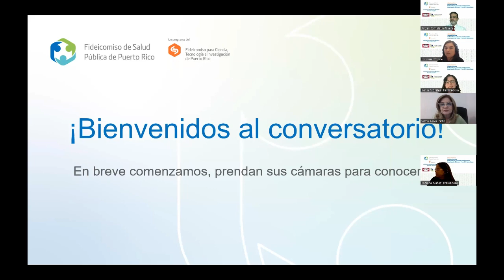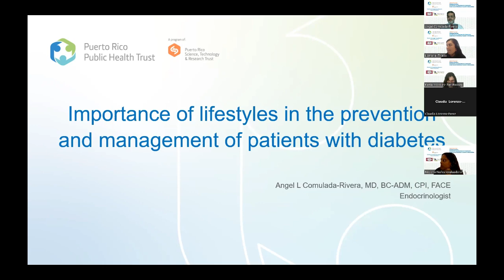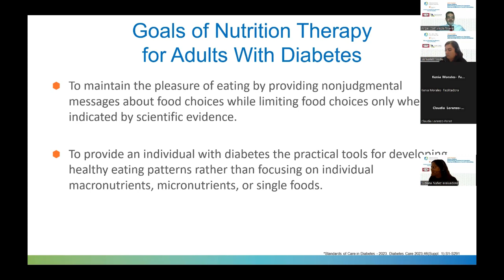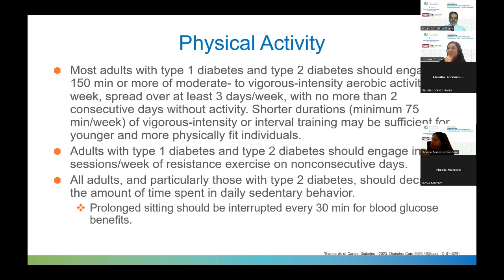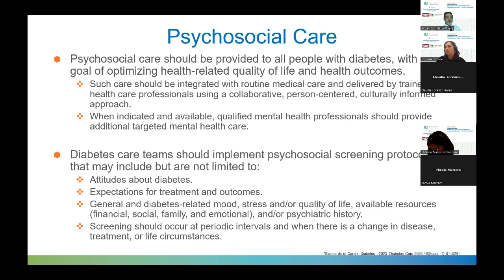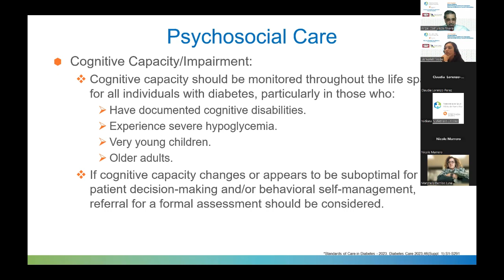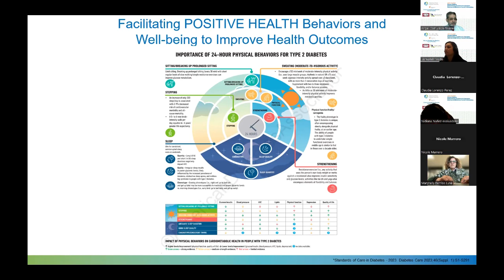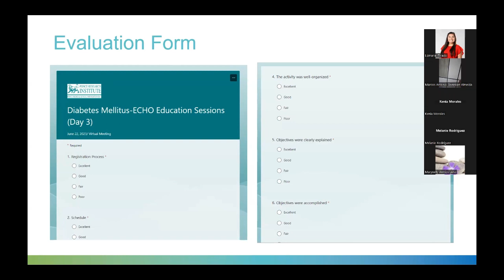Importancia de los estilos de vida en la prevención y el tratamiento de los pacientes con diabetes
Se utiliza el modelo ECHO (Extensión para los Resultados de la Asistencia Médica Comunitaria, por sus siglas en inglés), es una red de intercambio de conocimiento con los expertos en el tema y los participantes.

Dr. Ángel L. Comulada MD, BC-ADM, CPI, FACE, nos habla sobre la importancia de los DSMES en la prevención y el tratamiento de las personas con diabetes mellitus, las modificaciones de los estilos de vida implicados en la prevención y el tratamiento de las personas con diabetes mellitus: terapia médica nutricional, actividad física y evitar fumar. Las estrategias para promover cambios de estilos de vida saludables en los individuos con diabetes mellitus y el papel de la atención Psicosocial y cuándo considerar la evaluación de un profesional de salud mental.

This resource is supported by the Health Resources and Services Administration (HRSA) of the U.S. Department of Health and Human Services (HHS) as part of an award totaling $949,918.00 with 0% financed with non-governmental sources. The contents are those of the author(s) and do not necessarily represent the official views of, nor an endorsement, by HRSA, HHS, or the U.S. Government.